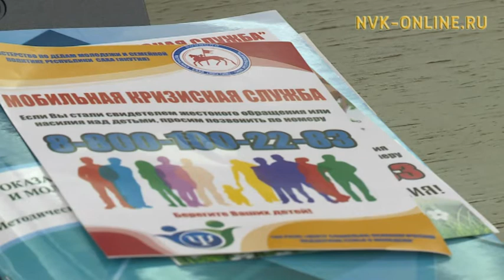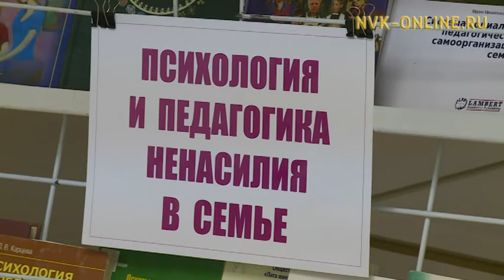В Якутии планируют создать сайт в поддержку пострадавшим от насилия